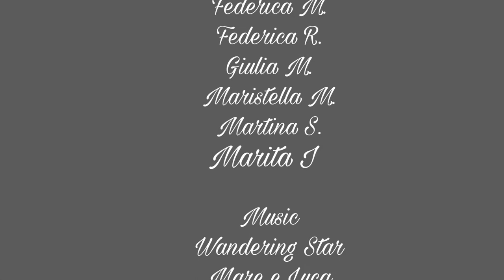Shooting Time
Summer 2020